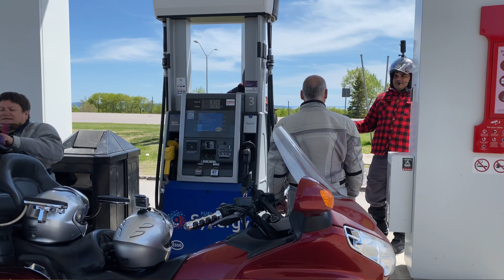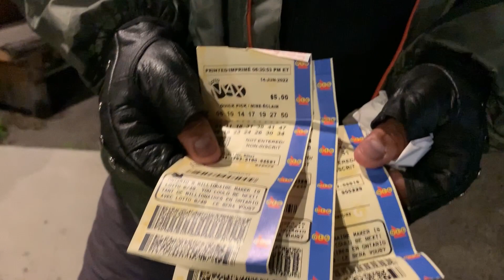011 -കാനഡയുടെ പ്രകൃതി ഭംഗിയിലൂടെ ഒരു ബൈക്ക് യാത്ര. Trans-Canada Motorcycle Expedition.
കാനഡയുടെ പ്രകൃതി ഭംഗിയിലൂടെ ഒരു ബൈക്ക് യാത്ര. Trans-Canada Motorcycle Expedition.